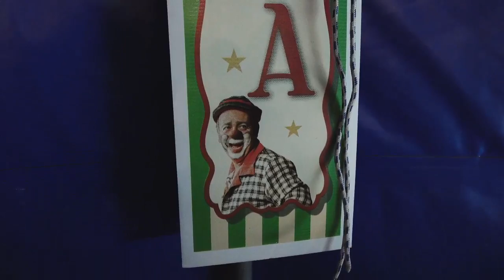"Gure zirkua", arrakasta Ordizian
Erabateko arrakasta lortzen ari da "Gure zirkua" Ordiziako emaldietan. Hona ikuskizunaren hasierako minutuak, baina hau bertatik bertara ikusi beharrekoa da! 2018 uztaila